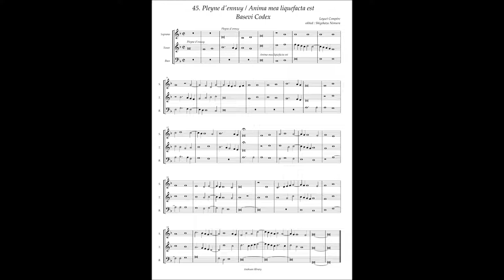Basevi Codex, (45) Loyset Compere "Pleyne d'ennuy / Anima mea liquefacta est"